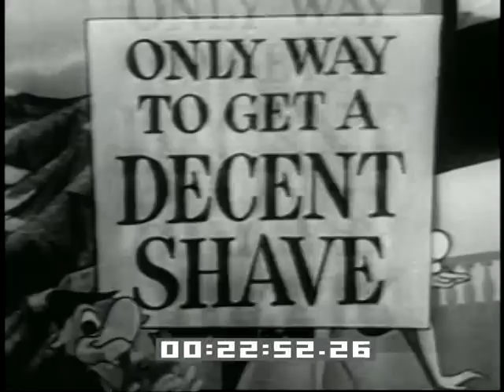VTS 01 1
Kenny Lane boxing, Kenny Lane versus Brown